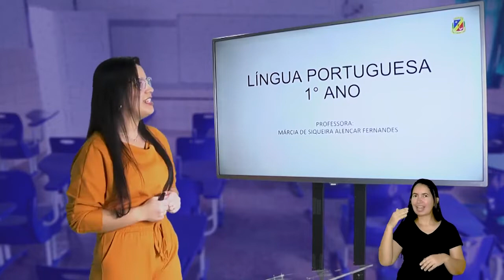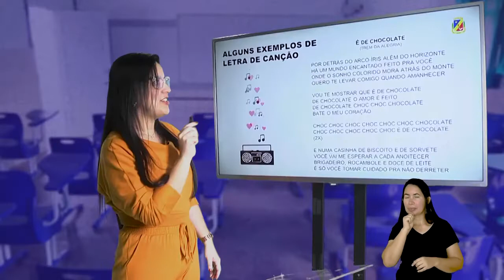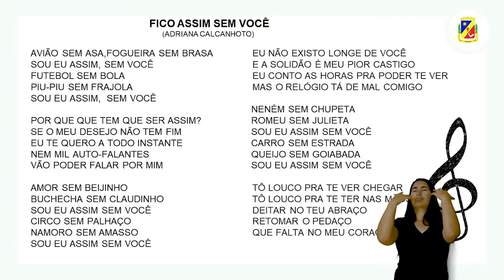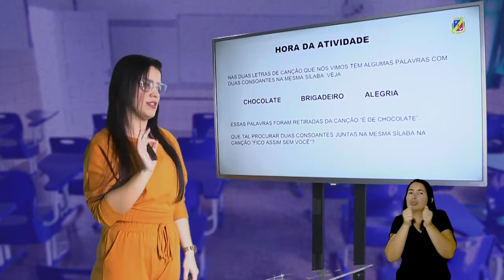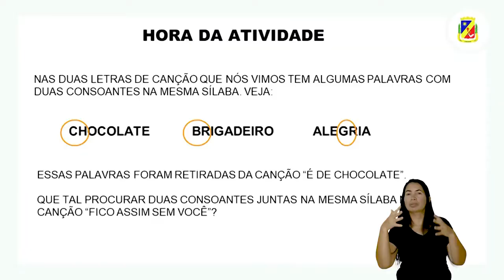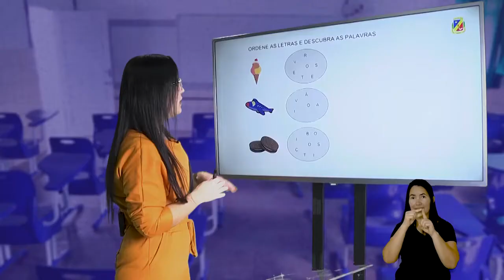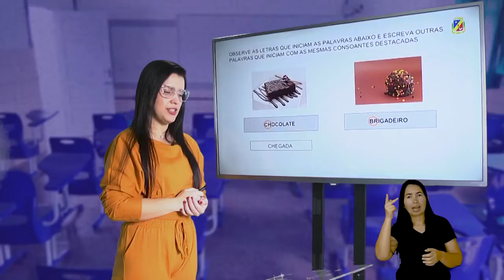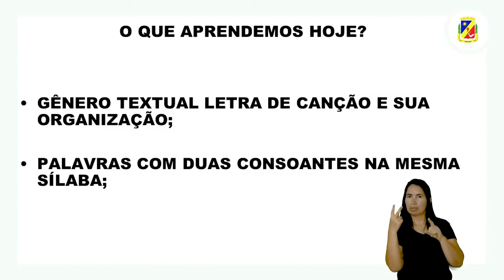2º ANO | Língua Portuguesa | Aula 13 - Letra de canção | Profa. Márcia de Siqueira